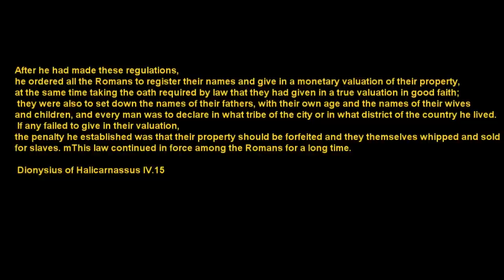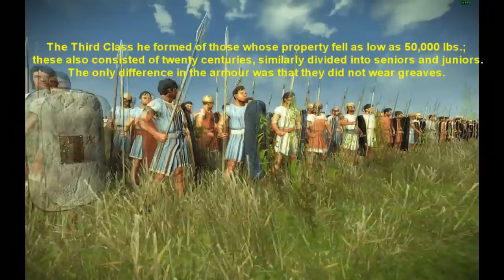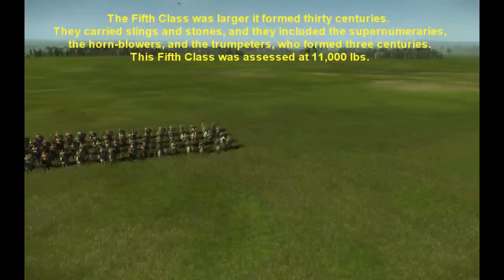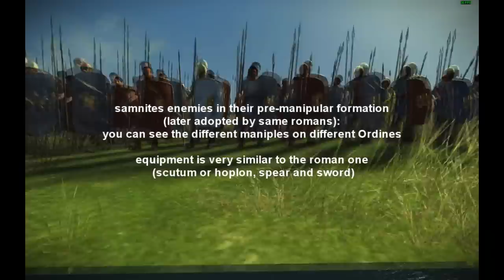EARLY ROMAN LEGION in the first samnitic war (rome 2 total war cinematic battle)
I wanted to remake a battle with the early roman army as close to realisty as possible. I have found a mod in steam workshop with etruscan army (which basically was early roman army) so i have a try. I have even used a mod to fix the oplon shieldsmaking them bigger and hold more or less correctely.
Numbers are very close to reality, since i have about 6000 men in total (30 units of 160 men and 10 of 120) with 5000 forming the hoplite line and 1000 light infantry, where early roman legion was made by 6000 men + 2500 lightly armored.